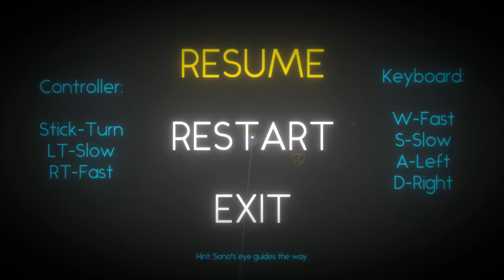SONO - GAMEPLAY / REVIEW - FREE STEAM GAME 🤑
TITLE: Sono
GENRE: Adventure, Casual, Free to Play, Indie
DEVELOPER: ChillSwitch Games
PUBLISHER: Dead Thread Games LLC
RELEASE DATE: 6 Mar, 2020
Sono is a 2D exploration game where players effortlessly glide through an abstract microcosm collecting lost fragments of sound.
ALL REVIEWS:
Positive (22)
RELEASE DATE:
6 Mar, 2020
DEVELOPER:
ChillSwitch Games
PUBLISHER:
Dead Thread Games LLC
Popular user-defined tags for this product:
Free to PlayCasualIndieAdventureShort+
User reviews: Positive

Single-player

Steam is learning about this game
Languages:
Interface Full Audio Subtitles
English ✔

This game is best experienced with headphones.

Originally created as an Alt.Ctrl game utilizing a MIDI controller's jog wheel, Sono has now been enhanced to work with Keyboards and Controllers so that more can experience it.

Key Features:

Simple & Satisfying - Glide gracefully through a relaxing space, with no fear of failure.

Quick Gameplay Experience - Depending on how exploratory you feel, the game's 3 worlds should last between 10-15 minutes.

Entrancing Environment - Dive into Sono's universe, a beautiful and mysterious place where sounds are your friends.
SYSTEM REQUIREMENTS
WindowsMac OS X
MINIMUM:
OS: Windows 7+
Processor: Dual-Core Intel Processor / Dual-Core AMD processor
Memory: 1 GB RAM
Graphics: AMD RX Vega 10/Intel HD 620/Nvidia MX110
Storage: 1 GB available space